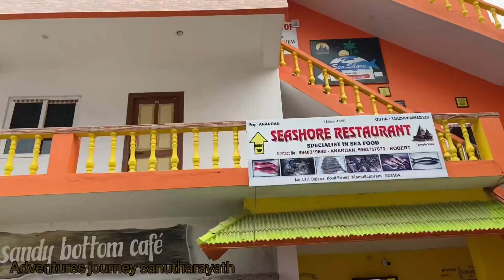അത്തർ കൊടുത്തു ചെന്നൈയിൽ 10 സെന്റ് വാങ്ങിച്ചു